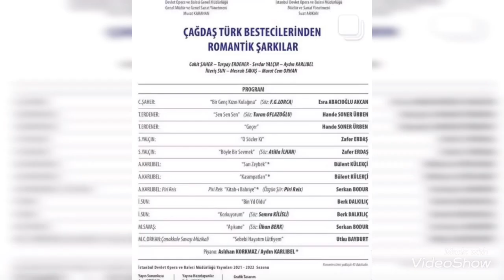/KULİS BASKINI/Esra Abacıoğlu Akcan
İşte şahane Konserden unutulmaz anlar…İDOB
“Çağdaş Bestecilerden Romantik Şarkılar Konser”inde rüya gibi anlar.Emeklerine ,yüreklerine sağlık.Seyircilere İyi ki gelmişim dedirtti inanın👏👏👏👏💙💙💙
Besteciler:
Cahit Şaher,Turgay Erdener,Serdar Yalçın,Aydın Karlıbel,İlteriş Sun,Mesruh Savaş,Murat Cem Orhan
Solistler:
Esra Abacıoğlu Akcan
Utku Bayburt
Serkan Bodur
Berk Dalkılıç
Zafer Erdaş
Bülent Külekçi
Hande Soner Ürben
Piyano:
Aslı Korkmaz
Aydın Karlıbel